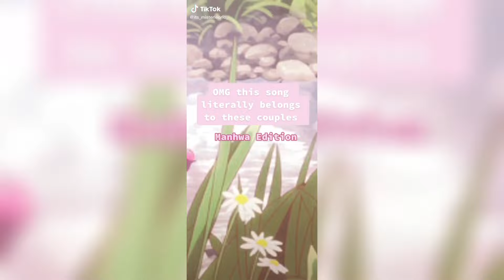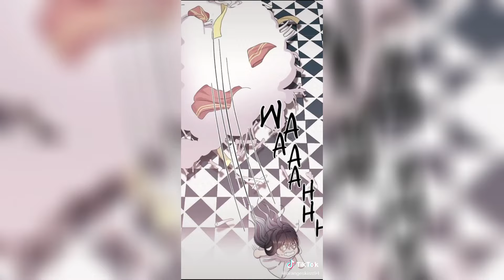Manhwa recommendation || Tiktok Compilation [Part 10]